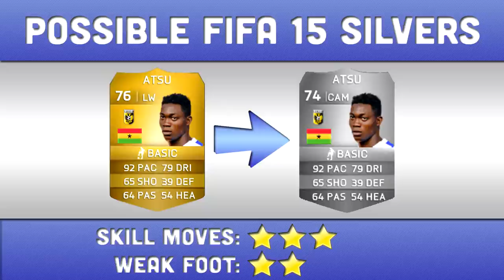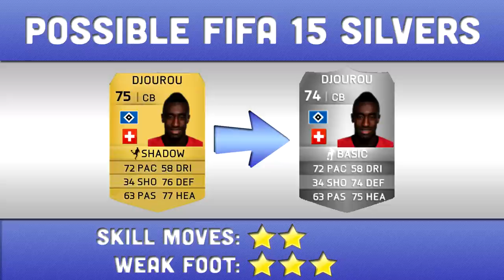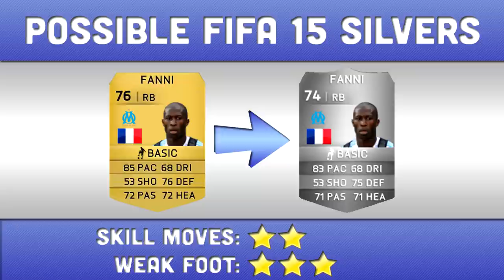Possible Fifa 15 Silvers #2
A first look at some possible Fifa 15 silvers. All of these predictions are based entirely and current Fifa head to head ratings. Let me know what you think!